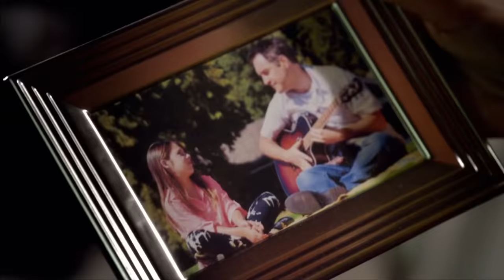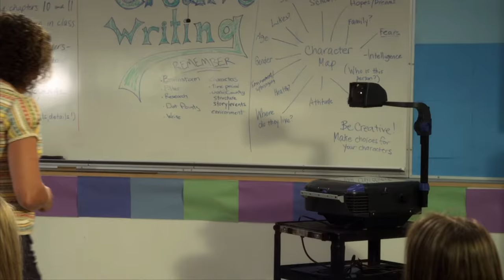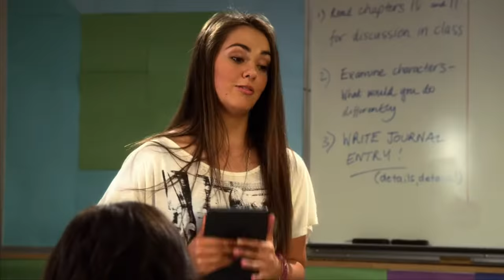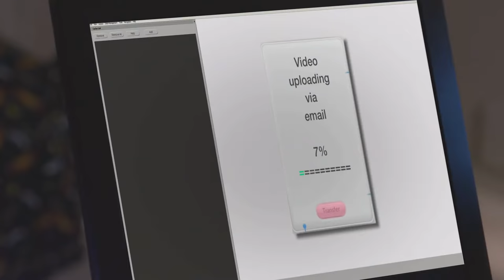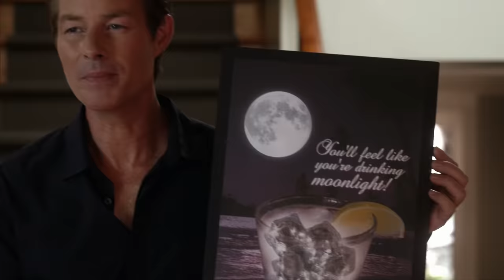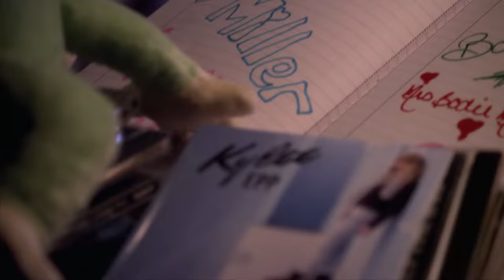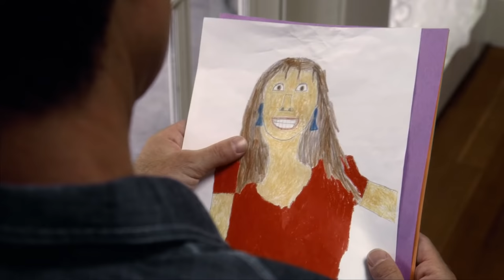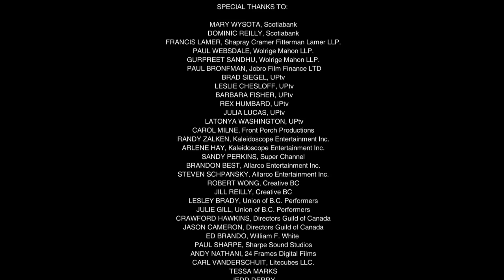My Mother's Future Husband (2014) | Full Movie | Frank Cassini | Lea Thompson | Matreya Fedor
Headly and Rene learn that they must first deal with the pain of the past before they can open their hearts to the possibilities of the future. Ultimately, both mother and daughter find new beginnings and a healing new love.

Fifteen-year-old Headly and her mother, Rene, have more than just a mother/daughter relationship. In the five years since Headly's father died, mother and daughter have become best friends. When Headly experiences her first crush she decides her mother needs some romance in her life as well. So, Headly and her friend Willis devise a scheme to help Rene find love again. After a few misadventures, they introduce Rene to Andrew, a single dad with a four-year-old son--and sparks fly. Through it all, Headly and Rene learn that they must first deal with the pain of the past before they can open their hearts to the possibilities of the future. Ultimately, both mother and daughter find new beginnings and a healing new love.

Directed by George Erschbamer
Written by Julie Brazier
Starring Frank Cassini, Lea Thompson, Matreya Fedor